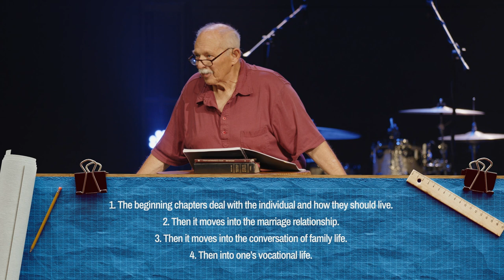Modeling The Mission | Sermon Series: Family Blueprints